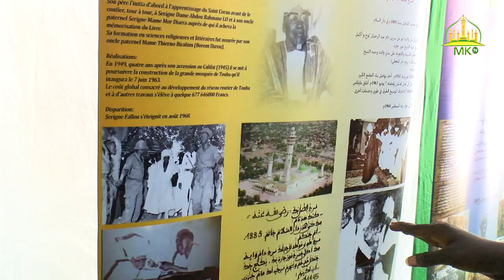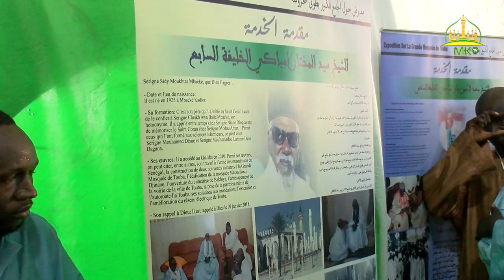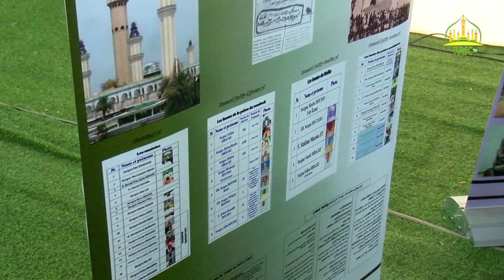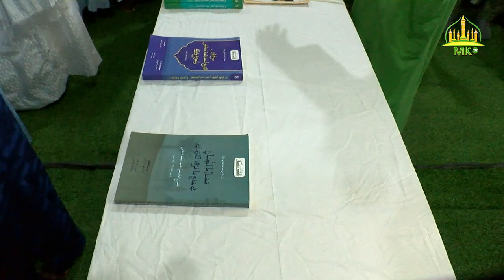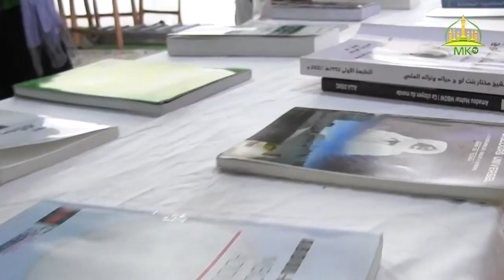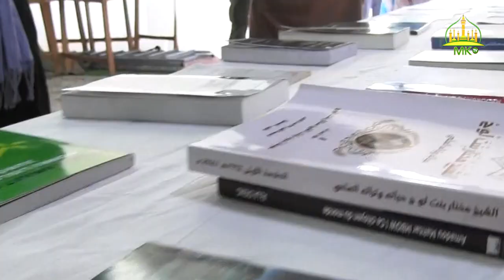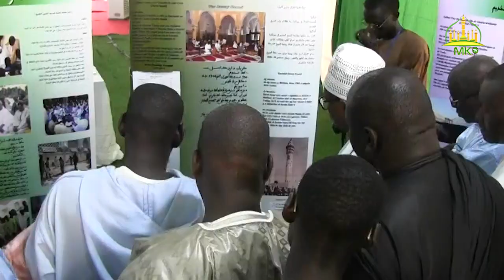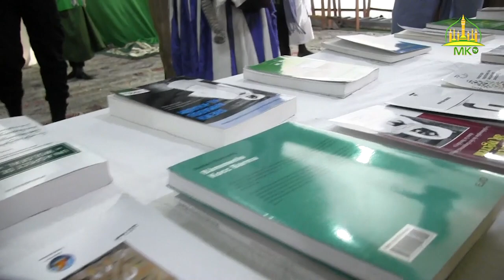Sëriñ Basiiru Mbàkke Abdul Xaadir ñëwoon ci Jumaa ji ngir seet si exposition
bi Daa’ira Muxaddamatul Xidma doon def ci jumaa ji, yewwi waale mbooloo mi àndoon ak Daa’ira bi ci liggéeyu Màggal gi

Gaawu 20 Safar 1444 / 17 Septembre 2022